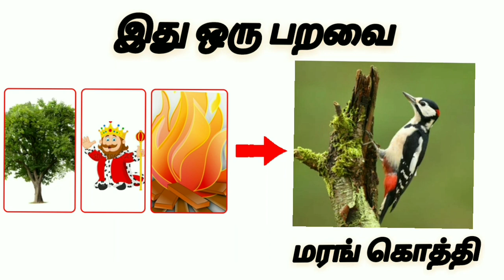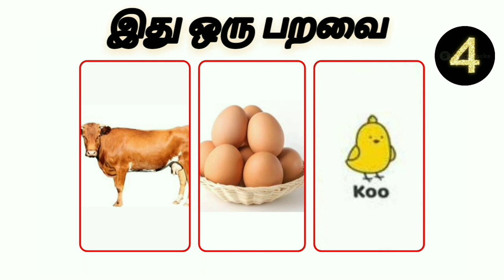Guess the birds riddle (Part 3)|20 riddles in tamil |Picture riddle